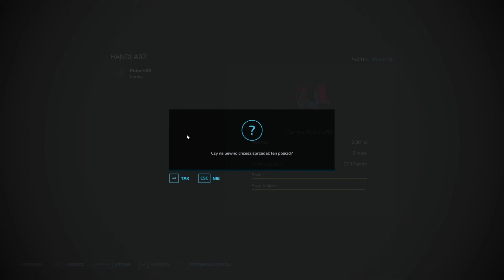Usuwam chwasty z pola URSUSEM 🥕 POLSKIE GRANIE #17 - Farming Simulator 22 Premium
Kupując DLC z poniższych linków wpierasz rozwój kanału bez ponoszenia dodatkowych kosztów. Dziękuję!